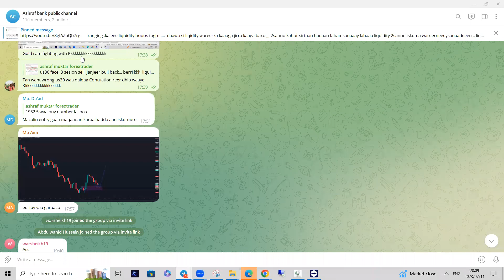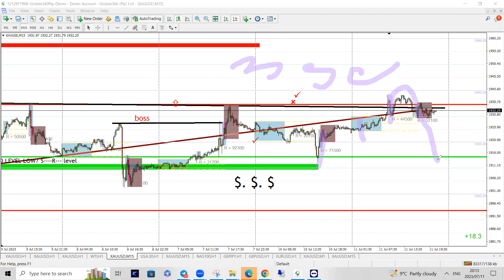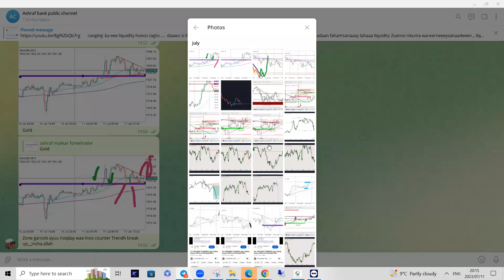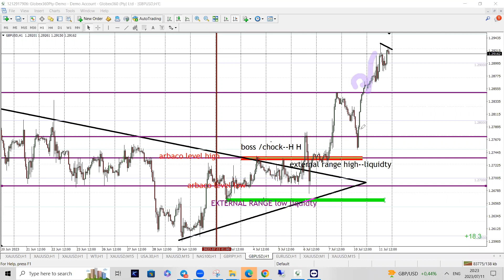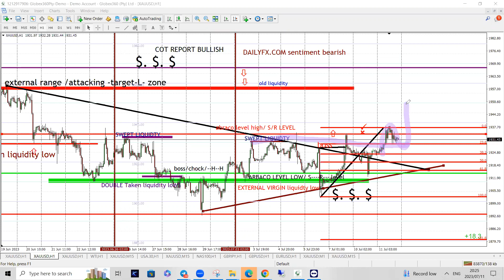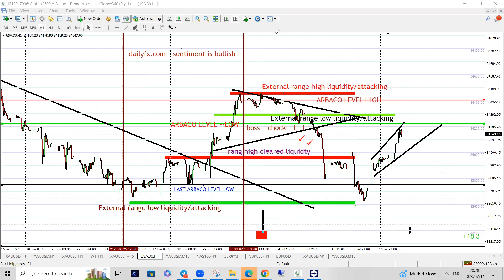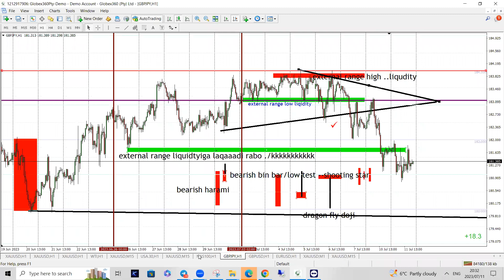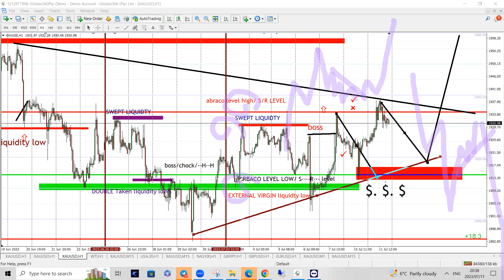talaado entries break out day 3 session entry janjeer set up entry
couching contact